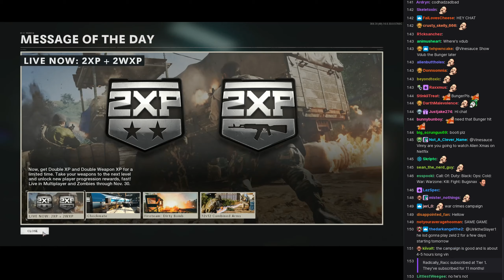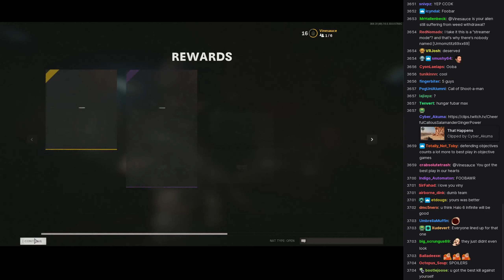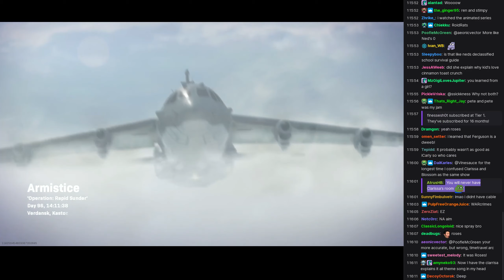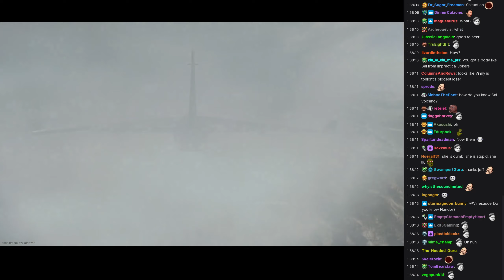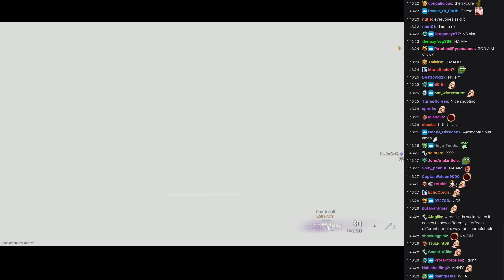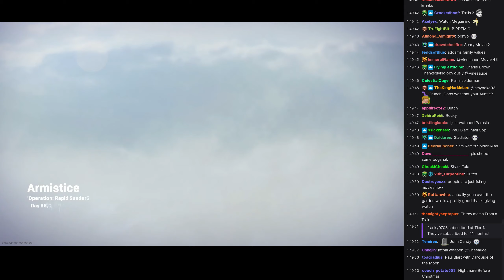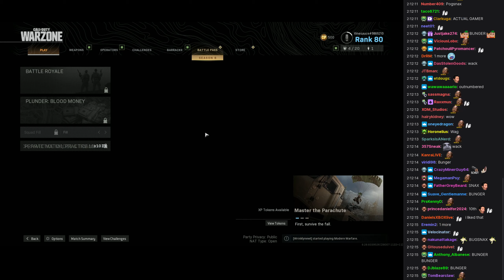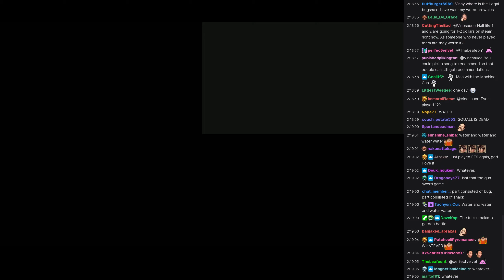[Vinesauce] Vinny [Chat Replay] - Call of Duty: Black Ops: Cold War: Kill Fight